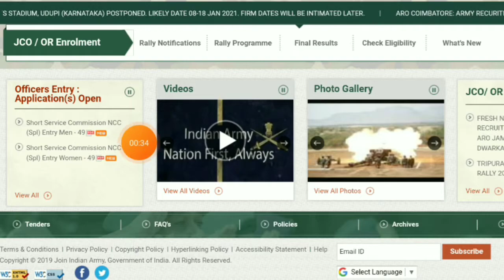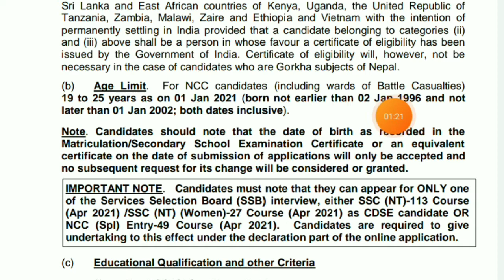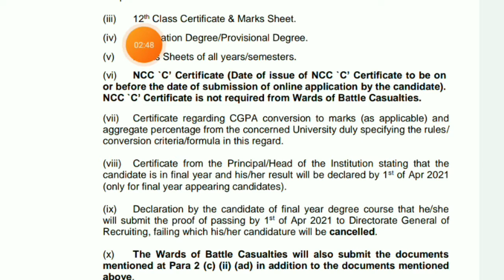ত্রিপুরা সরকারী চাকরী খবর January 2021 | Indian Army Recruitment 2021 | Tripura latest job news 10th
Your Quries:-

Jobs Tripura
Tsr admit card 2020
Tripura police recruitment 2020
Tsr
Tripura chakri khobor 2020
Tsr recruitment 2020
Tripura govt job 2020
Indian Army
Tripura Indian Army interview 2020
Tripura Jobs notification 2020
Tsr admit card
Woman military police 2020 admit card